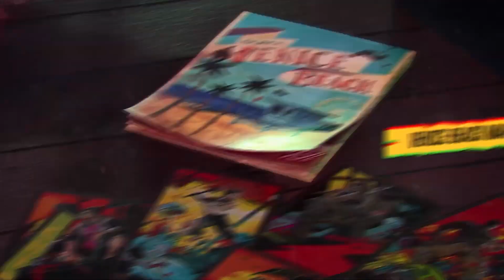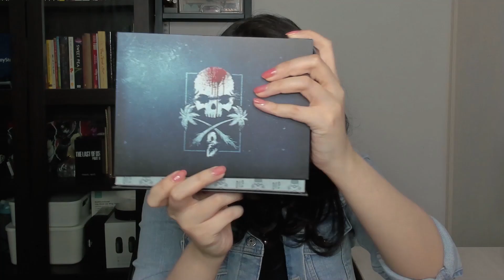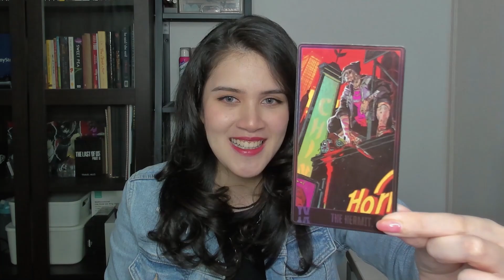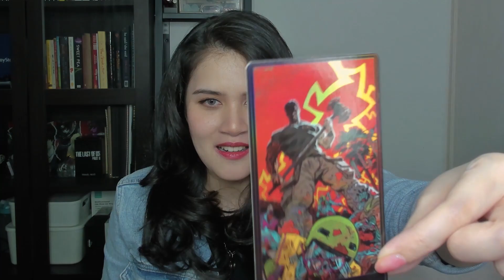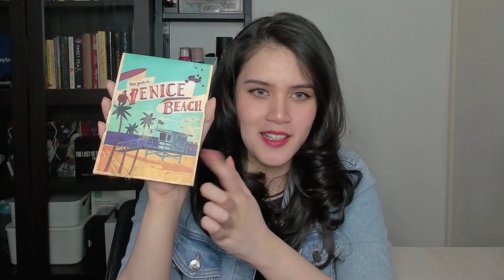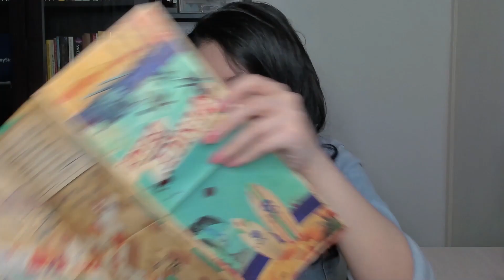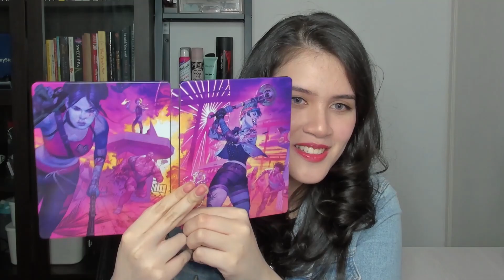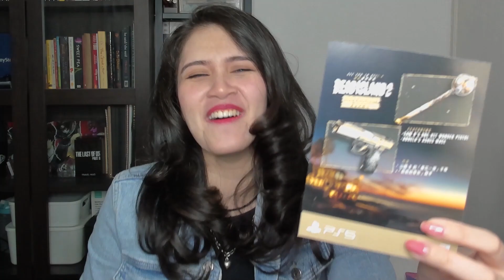[Unboxing] Dead Island 2 HELL-A Edition | NGERI-NGERI SEDAP!!!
Kali ini Amanda kedatangan paket spesial yang ngeri-ngeri sedap. Kuy langsung simak video nya!

PlayVerse is the universe of video games news and reviews.